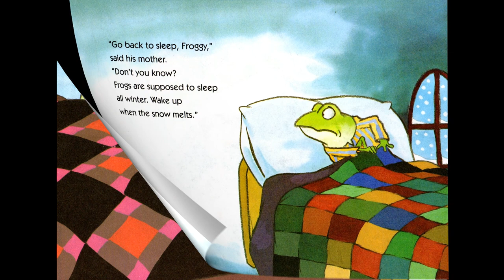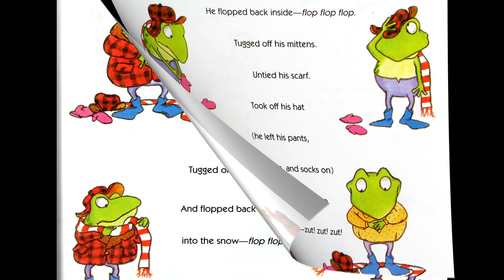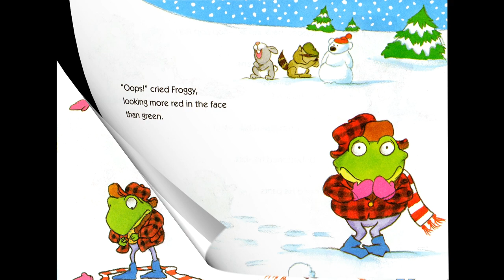FROGGY GETS DRESSED by Jonathan London. Is it too much work to go outside to play in the snow?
What is Froggy the best at?

"Frogs have to sleep during winter", tells him his mom. But Froggy has a different opinion...

You can turn it on in the car, before the nap or bedtime. Kids love books about cute Froggy.